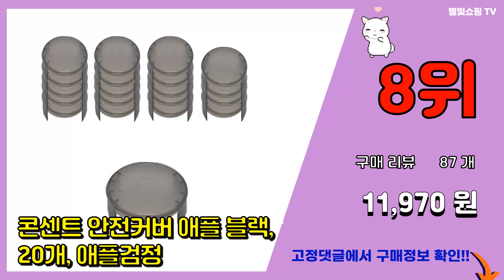콘센트커버 추천 판매순위 Top10 || 가격 평점 후기 비교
❤️❤️❤️요즘 가장 많이팔린 콘센트커버 추천❤️❤️❤️

[00:01]
10위. 제일전기 전등 스위치 커버 콘센트 1구 실버, 1개 [6,300원]

[00:06]
9위. 써보니 욕실용 접지 2구 콘센트, 1개 [6,040원]

[00:11]
8위. 콘센트 안전커버 애플 블랙, 20개, 애플검정 [11,970원]

[00:16]
7위. 일신전기 홈인더스트리 콘센트 안전커버, 40개입 [13,200원]

[00:21]
6위. 쓰리엠 전기 소켓 안전 커버, 2팩, 화이트 [6,430원]

[00:26]
5위. 제일ELC 2구 세로 콘센트 화이트, 2개 [5,140원]

[00:31]
4위. 원하 Ti1 접지 45도 2구 콘센트, 1개 [2,550원]

[00:36]
3위. 쓰리엠 전기 소켓 안전 커버 4p, 4개 [9,360원]

[00:41]
2위. 르그랑 아펠라 21 방우 세로 2구 콘센트 화이트 s, 1개 [3,890원]

[00:46]
1위. 홈인더스트리 콘센트 안전마개, 12개입 [6,400원]